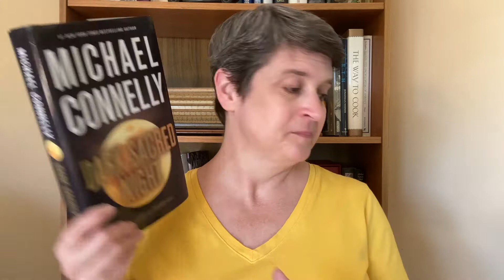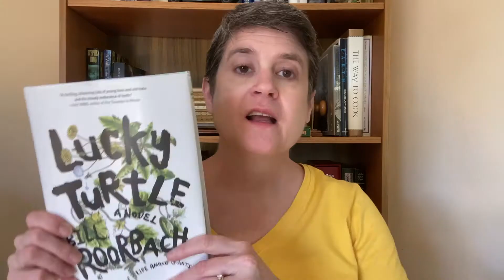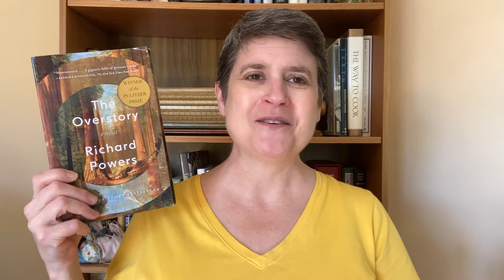BigBookSummer Wrap-Up 2022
All books I discussed here are available on Bookshop, with the convenience of shopping online that supports indie bookstores!
(that link also helps support my blog & video channel)